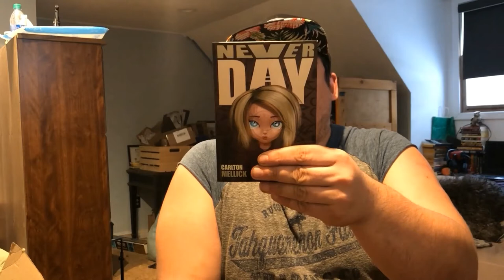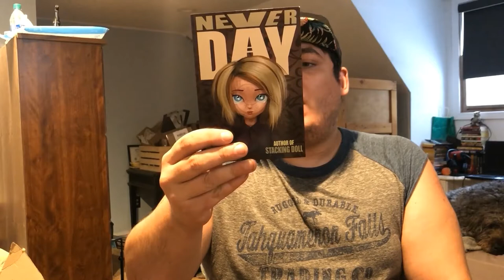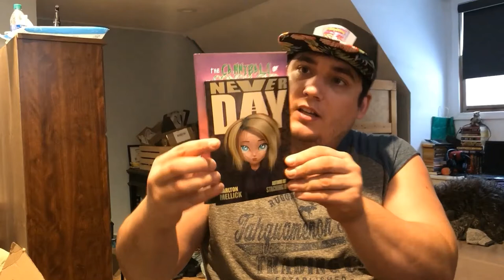Book Mail 78